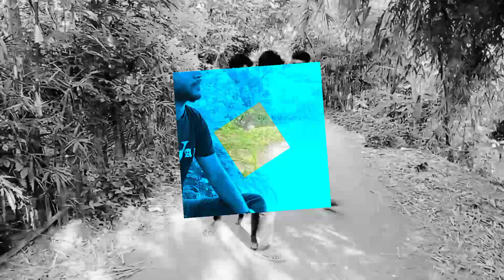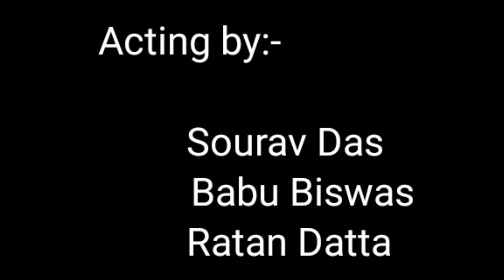বন্ধুর ভালোবাসা | Friend Love | Durga Puja Special Short Film 2021 | Bangla New Shortfilm 2021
Director by :- Ratan Datta
Camera & Editors by:- Star Shanto
Acting by:- Shourv Das, Ratan Datta, Babu Biswas

.:) Thanks.